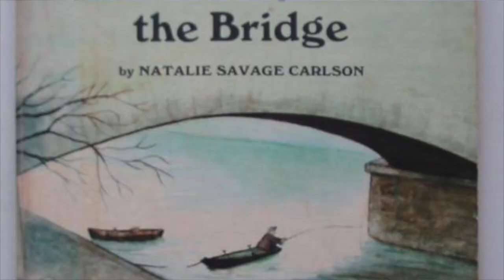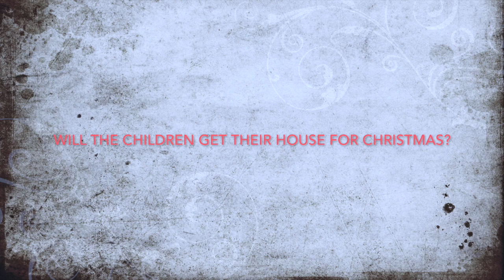Family Under The Bridge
This video is about Family Under The Bridge